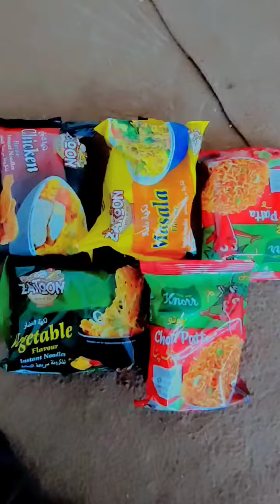Chinese noodles 🥵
Chinese needles 🥵

free internet kaise Istamaal kare#shortsfeed
balochistan
vlog
rafeeqbaloch
rafiqcomedy
rafiq
istaal
telefilm
film
shortfilm
pakistan
mountains
news
latest news
hinglaj mata mandir balochistan
hindu mandir in pakistan
tour
m z production mand
makkoran
pakistan vlog
balochistan vlog
antique artifacts in balochistan
wangu hills off the beaten path
adventure travel in balochistan
hiking in wangu hills
wangu hills nature documentary
exploring balochistan's natural beauty
wangu hills travel vlog
discovering the hidden gems of balochistan: wangu hills edition
wadiyetook
wadhbalochistanbeautifulpicnicpoint
picnic point khuzdar balochistan
khuzdar balochistan
beautiful vlog of balochistan
travellingvlog
picnic vlog balochistan
picnic point vlog
pakistanpicnicpointtravelvideoquettabalochistan
vlogs
hunters
hunting
tubko chashma balochistan
tubko chasma
chasma tubko
tubko balochistan
tubko vlog
kanrach waterfalls
karachi to kanraj
tubko waterfalls
tubko waterfall
kanraj waterfall
tubko chashma kanrach
kanraj balochistan
tubko kanraj
balochistan travel guide
travel to balochistan
balochistan travel vlog
travel balochistan
balochistan tourism
beautiful places in balochistan
discover balochistan
wangu hills
balochistan travel
quetta sidra vlog
pakistani vlogs
arshad cooking vlog
pakistan vlog 2023
chota ali vlog
vlog pakistan
wedding vlogpakistani
mehandi vlog
shaadi
pakistani to canada travel vlog
mehwish salman vlog
pakistani american mom vlog
my first vlog
quetta cantt vlog
pakistani mom in uk vlogs
marriage vlogs
shadi wala vlog
friend shadi vlog
cousin shadi vlog
pakistani mom vlog
balochistan the land of mountains
pakistani wedding vlog
pakistani vlog
wedding vlog
vlog with sidra
catching honey
dasht river
jangal
dasht
honeybees
honey
bénag
kech
beauty of pakistan
balochistan vlogs
baloch
dehkankar
baloch farmer
balochi
darmolk3
be aqal e dukan dar
2023 video
hara beda gon
sad story
nizarbad
jalil new episode funny
2023
for you
blochi funny video
mand to pasni2
marwan new
balochi vlog
mandi film
sameersama
wariswafa
balochi best comedy film
balochi short film
comedy video2021
rafiqbaloch comedy
marwan mdiefilmw nan
marwan mandi vlog
shodal film marwan mandi
shodal
comde video
funny video
balochistan hidden tourist attractions
marwanmandi
episode
vinay kapoor vlogs
hindu temple in karachi
hindu life in pakistan
hindu teerath asthan in pakistan
hinglaj mata teerath ashthan in pakistan
hinglaj mata mela celebration in pakistan
84 lakh yoni yatra hinglaj mata mandir
hot
hit
pakistani drama
mumbaivlogs
indian
india
lahore
karachi
maazsafder
females
ladies
family
love
mountains of balochistan
nature
beautyofpakistan
picnic points
pirghaib
mata hinglaj mela 2023
mela celebration in pakistan
hinglaj mata mandir pakistan
docmentory of balochistan
hingol river balochistan
hinglaj mata teerath ashtan pakistan
moola chotok the hidden waterfall
hinglaj mata mela celebration 2023
blue whale fish found dead in balochistan water | samaa tv
samaa news
pakistani news
breaking news
samaa news live
samaa tv
saindak balochistan|
gold mining in saindak balochistan
english news
hindustan
ht news
ht media
hindustan times
beautiful vlog
mr_nomi96
peerbumble
picnic vlog
picnic
picnic party vlog
muhammad vlogs
picnic in mountains
mountain
picnic video
viral video
trended vlog
viral vlog
mini vlog
family vlog
new vlog
surfing
snail
fish
ocean
water
beautiful
vlog video
funny
food vlog
sea
beach
fun
travel vlog
daily vlog
travel
daily routine vlog
road trip
moona
awesamo speaks
awesamo
samo
raza
raza samo
makran coastal highway
ormara beach balochistan
ormara beach
mohib new vlog
mohib fukra insaan
fukra insaan mountains video
saying yes for 24 hours
little zalmi pubg
saying yes little zalmi
little zalmi new video
mohib vlogs
mohib vlog
zalmi gaming
zalmi plays
little zalmi
zalmi
fukra insaan zalmi plays
living on mountains for 24 hours